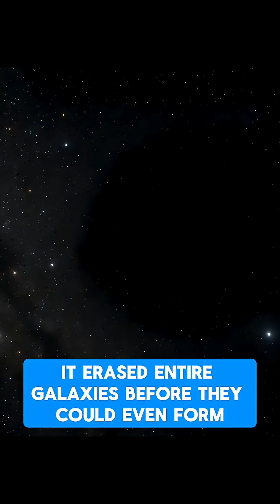Bootes Void: The Largest Cosmic Void Ever Discovered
The Bootes Void is one of the strangest places in the universe — a massive region over 1 billion light-years wide with almost no galaxies inside it. Astronomers call it “The Great Nothing” because it’s so empty, it looks like the universe forgot to put anything there.
Some scientists think it’s just a cosmic mistake… others believe it might be the scar of a universe collision.
What do you think is hiding in the Bootes Void?